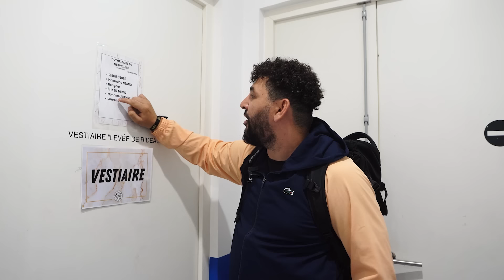JE JOUE AVEC ZIDANE ( UN REVE QUI SE REALISE)